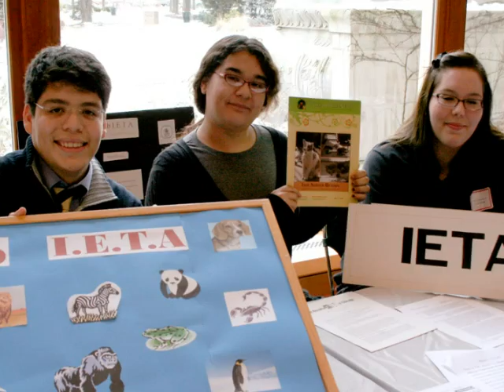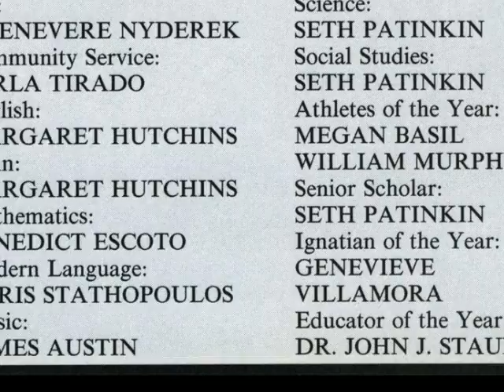Class of 1994 Reunion Memories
Saint Ignatius Chicago Class of 1994 Yearbook Photos